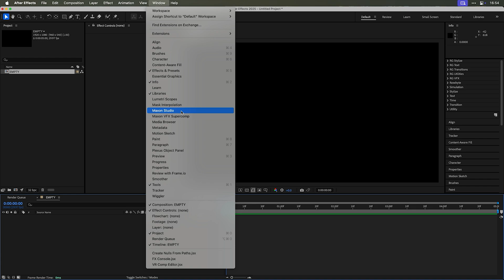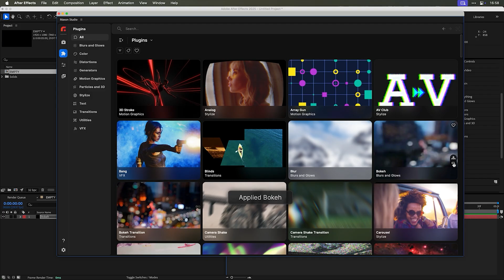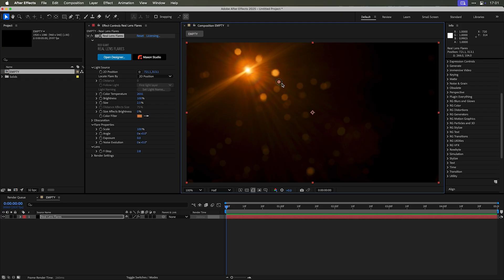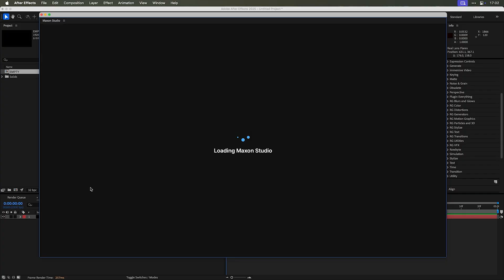What's new in Red Giant December 2025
The latest release of Maxon Studio adds a new Plugins Page, which is a new hub for all things Red Giant. In this tutorial, Maxon senior trainer Chad Perkins walks you through this colossal upgrade to the Universe Dashboard in After Effects, as well as all of the features added there to optimize your new workflow with Red Giant tools including Trapcode Particular, Magic Bullet Looks, and Real Lens Flares.